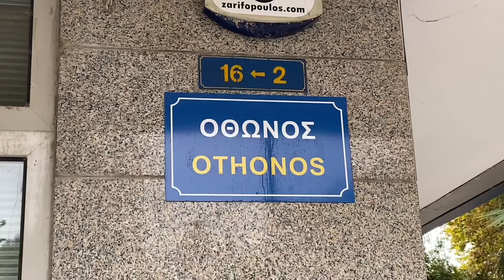Έρχονται βροχές ! Δείτε ποιες μέρες θα βρέξει…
Ο Μετεωρολόγος μας Αλέξανδρος Ζάρρας βρέθηκε στην οδό Όθωνος και αφού μας είπε σύντομα λίγα πράγματα για τον βασιλιά Όθωνα, μας ενημέρωσε για τον εβδομαδιαίο καιρό